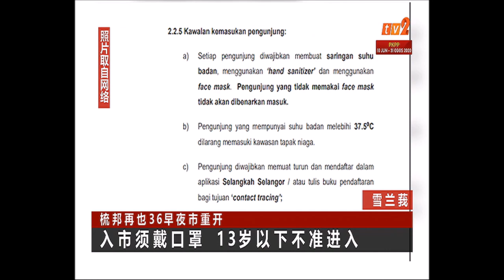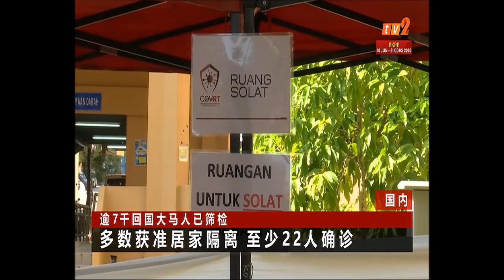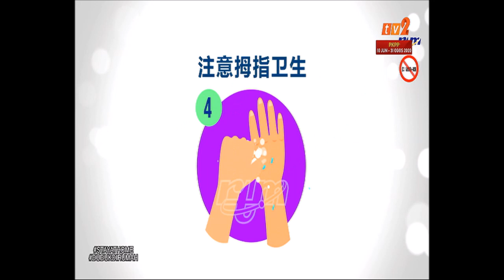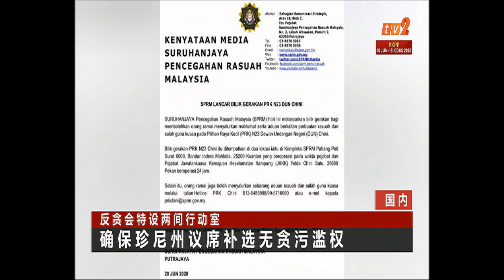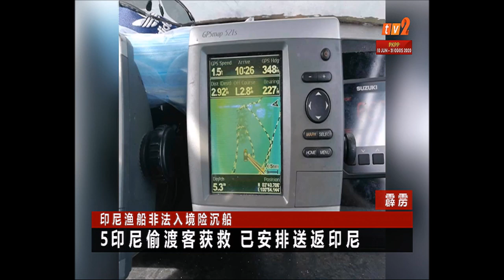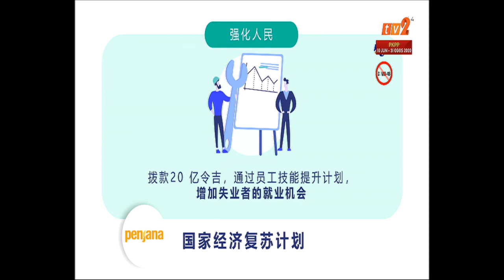20 JUN 2020 – BERITA MANDARIN – 8.00PM